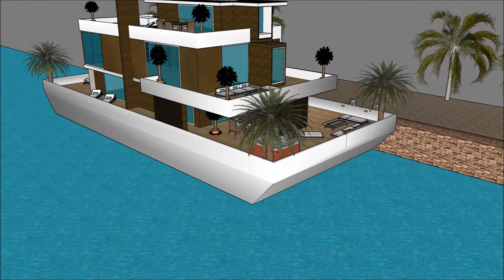オランダの スケッチアップ ハウスボートッチアップ スケッチアップ ボートハウス 建築家 スケッチ 高級邸宅 浮動住宅 アムステルダム Yacht Design in Holland Beogr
The floating house villa houseboatzania launching an innovative high-end luxury yacht floating house villa mansion home design potentially as a display of exhibition of the オランダの スケッチアップ ハウスボートッチアップ スケッチアップ ボートハウス  建築家 スケッチ  高級邸宅  浮動住宅 アムステルダム Yacht Design in Holland Beogr.

The collection of the Floating house villa houseboatzania concept of オランダの スケッチアップ ハウスボートッチアップ スケッチアップ ボートハウス  建築家 スケッチ  高級邸宅  浮動住宅 アムステルダム Yacht Design in Holland Beogr consists of high luxury and architectural art pieces in minimalism combined with living on the waterfront of the harbour.

The floating house villa mansion yacht design has the basis to sustain living with high standards and contemporary structural オランダの スケッチアップ ハウスボートッチアップ スケッチアップ ボートハウス  建築家 スケッチ  高級邸宅  浮動住宅 アムステルダム Yacht Design in Holland Beogr with numerous of prospects for excessive living and celebrating the desire of life worldwide: